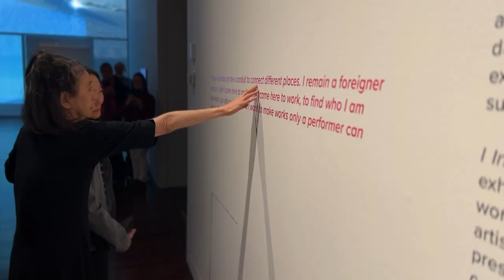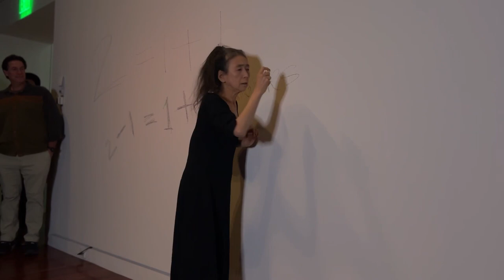Opening night performance of Eiko Otake: I Invited Myself, vol ll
If you missed the exhibition opening performance on Feb. 3, 2023 by Eiko Otake, experience it here!